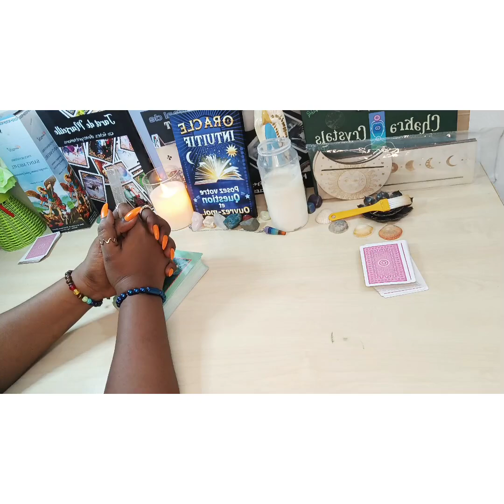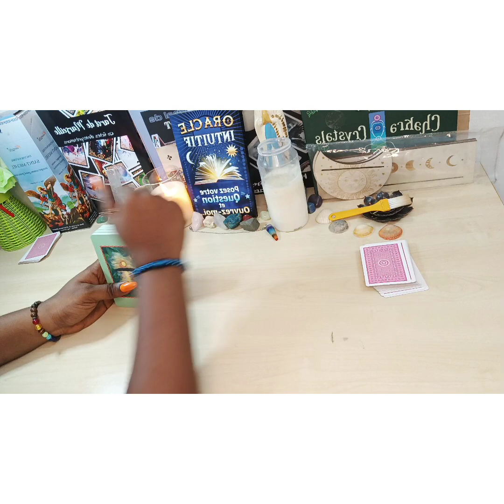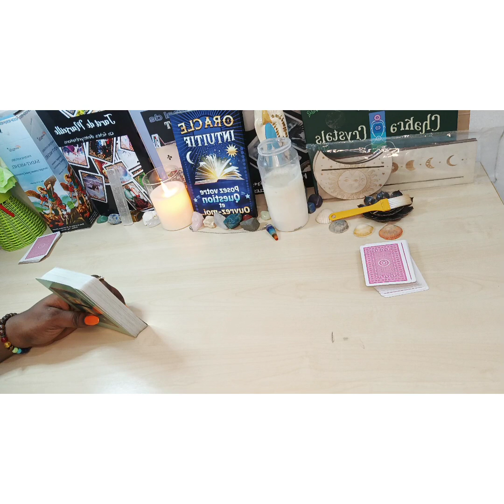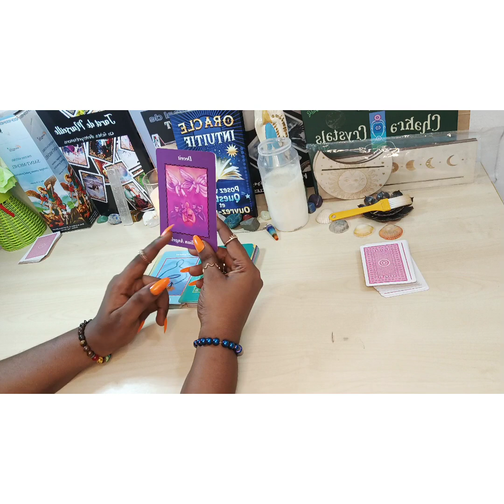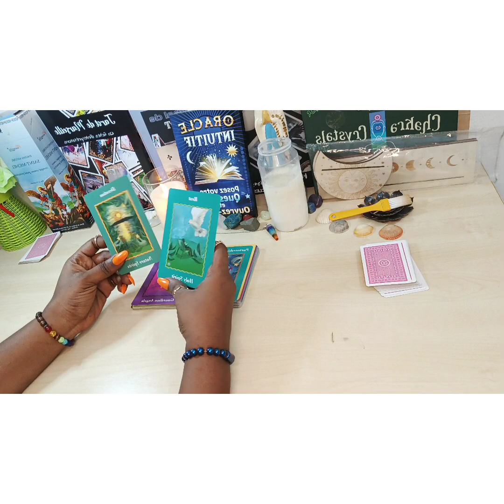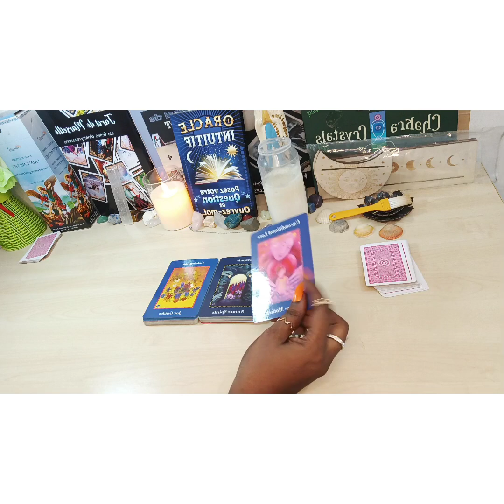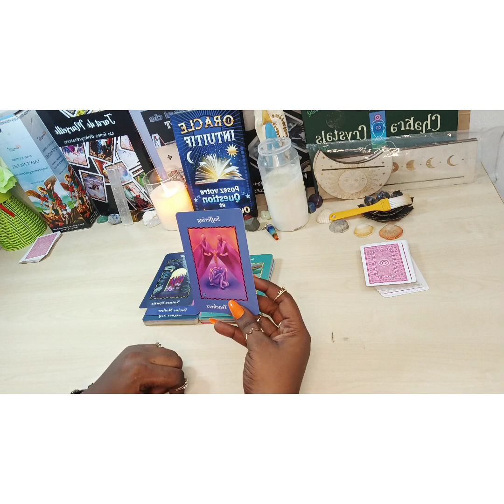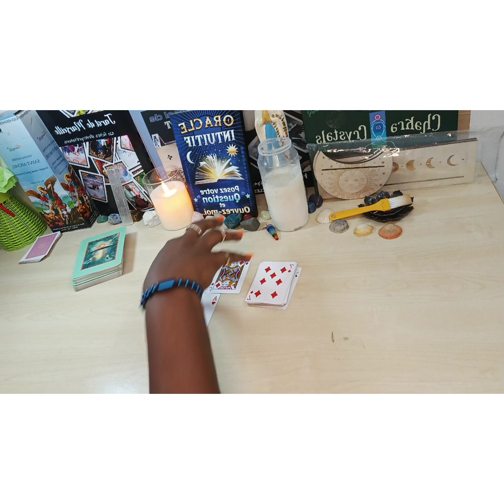Un repos s'impose après que vous avez tout compris...Vous vous retirer après une révélation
Les Formations disponibles:
- SOINS ENERGETIQUES
- MAGNETISME
- LA CATOMANCIE
-LA VOYANCE

Les accompagnements disponibles:
Don...Destinée...Et orientation